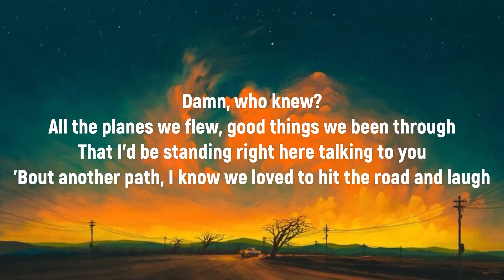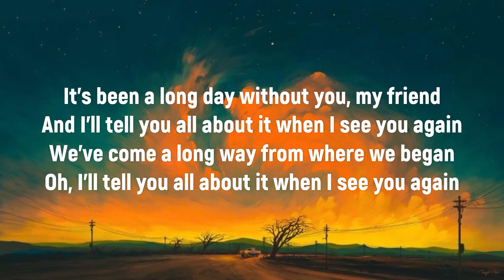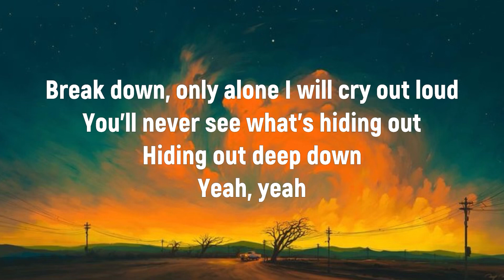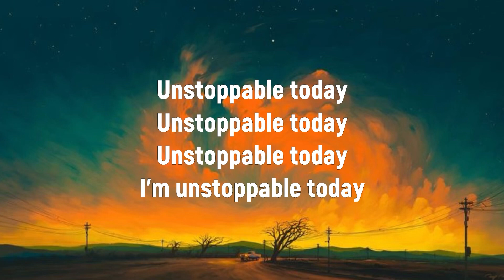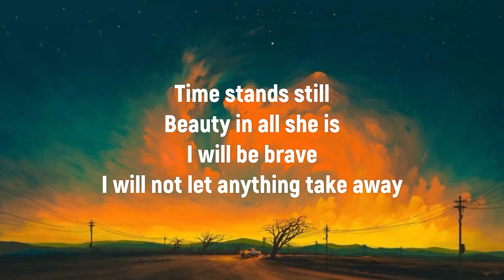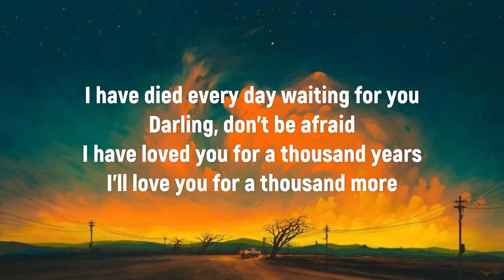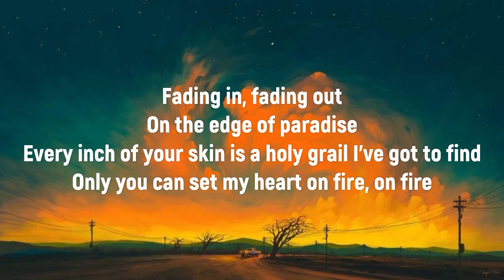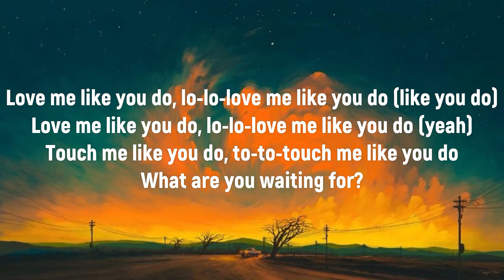Wiz Khalifa - See You Again(Lyrics) Ft Charlie Puth | Sia, Christina Perri, Ellie Goulding,…(Mix)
Lyrics

(feat. Charlie Puth)
(from "Furious 7" soundtrack)

[Wiz Khalifa:]
Uh

[Charlie Puth:]
Aah oh, aah oh
Wooooh-oh-oh-oh-oh-oh
Yeah

Yeah (Yeah)
Wooooh-oh-oh-oh-oh-oh (Yo)